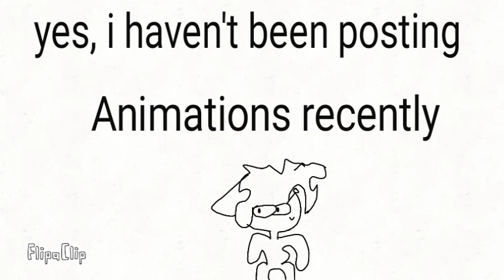Important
help me